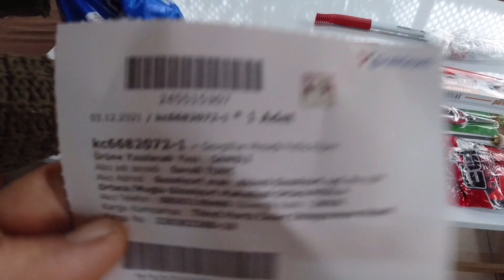AMERİKA'DAN KÖY EVİMİZE GELEN SÜRPRİZ HEDİYELER / FELAKET FIRTINA ÇIKTI EVE KAPANDIK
Amerikadan gelen hediyeler çok işimize yarayacak. Çıkan fırtına bizi çok korkuttu. Yaprak sarması yaptık